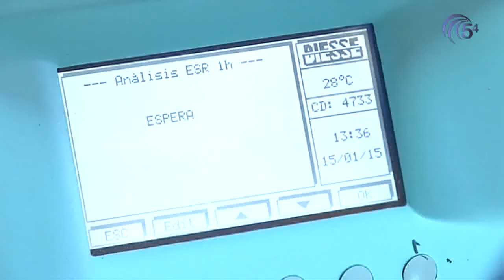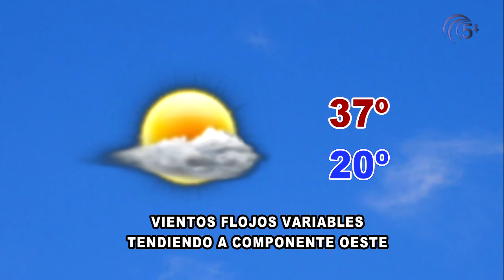TELEDIARIO 22 JUNIO 2017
Hoy, en titulares:
-Hoy se ha presentado el dispositivo para el Slow Music Festival
-Desarticulado un grupo criminal dedicado al robo de ganado en el Norte de la provincia de Córdoba desde hace aproximadamente 2 años
-El Ayuntamiento ha firmado un convenio con la Agrupación de Cofradías
-Anoche se presentaron las Jornadas de Pádel Escolares